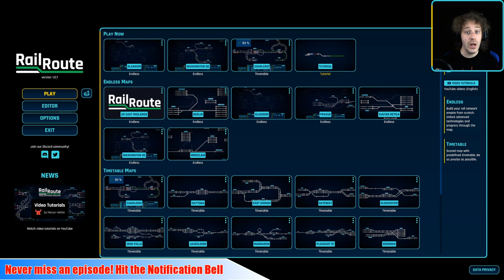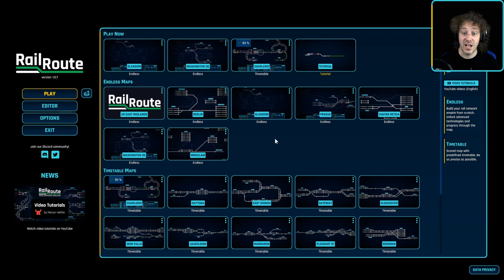On The Right Track - 🚆 Rail Route 🚄 EA Let's Play S2 E1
Some MORE trains need dispatching! Let's make a fantastic network, eh?

◄ Steaming Places, Video Locations, Social Media, Contact, In Game and more
◄ News, Events, Schedule, Info, Downloads ect

Rail Route is a tycoon/management game based on railroad dispatching. Control the traffic, build out your own network, then optimize and expand. Unlock new technologies, upgrade the infrastructure, and automate operations! Design and share your own maps with the in-game editor.